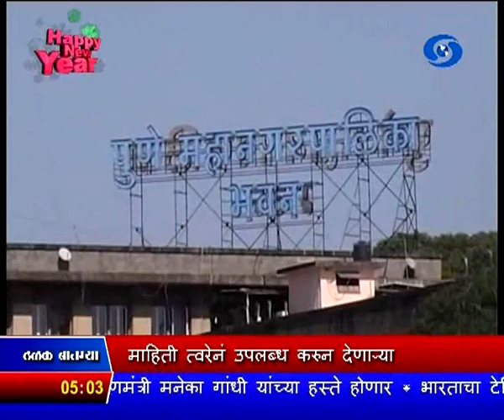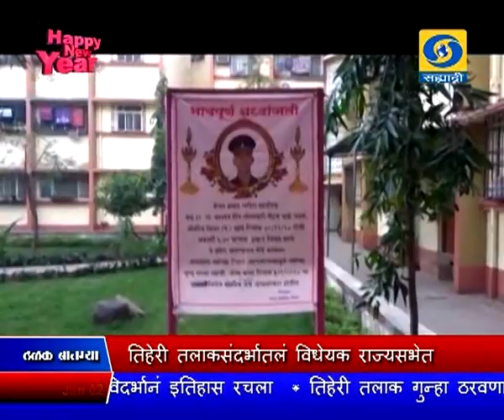सायंकाळी पाचच्या बातम्या, दूरदर्शन सह्याद्री वाहिनी (०२ जानेवारी २०१८)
भीमा - कोरेगाव घटनेची न्यायालयीन चौकशी करणार, शांतता राखण्याचं, मुख्यमंत्री देवेंद्र फडणवीस यांचं आवाहन

तिहेरी तलाकविषयक विधेयक राज्यसभेत मंजुर व्हावं यासाठी सरकारची काँग्रेस आणि इतर विरोधी पक्षांशी चर्चा

तिहेरी तलाकसंदर्भातलं विधेयक राज्यसभेत आज किंवा उद्या सादर होण्याची शक्यता - संसदीय कामकाज मंत्री

पुलवामा दहशतवादी हल्ल्याबाबत हंसराज अहिर यांचं लोकसभेत निवेदन, २०१४ ते २०१७ या काळात ५८० दहशतवाद्यांना कंठस्नान

पाकिस्तानची २५५ दशलक्ष डॉलर्सची लष्करी मदत रोखण्याचा अमेरिकेचा निर्णय

महिलांसाठी असलेल्या कल्याणकारी योजनांची माहिती त्वरेनं उपलब्ध करुन देणाऱ्या नारी या ऑनलाईन पोर्टलचं मनेका गांधी यांनी केलं उद्घाटन

सद्यस्थितीला राष्ट्रीय महामार्गावरचा टोल रद्द करण्याची शक्यता नितीन गडकरी यांनी फेटाळली

चीन सीमेवर शहीद झालेले मेजर प्रसाद महाडीक यांच्या पार्थिव देहावर विरार इथं लष्करी इतमामात अंत्यसंस्कार